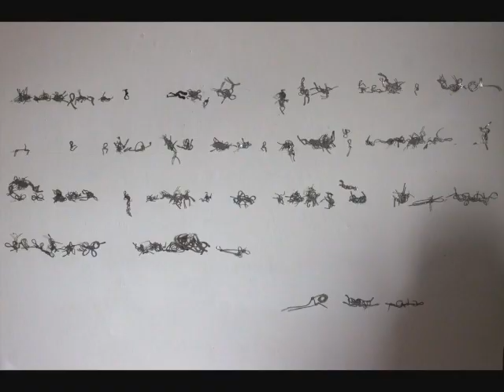Caligrafías - Marcelo Beovide - ISIDORO Espacio de Arte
Sobre la obra👇

Alambres usados. Primero es eso.
A veces los corto con una tenaza y después los dejo sobre las vías del tren. También, a veces, tengo que pegarlos con cinta aisladora para que no se caigan. Aprendí que responden según el peso de los trenes: según sean de carga o de pasajeros, les dan formas distintas.
Un tren que pasa es capaz de darle forma a un alambre. Un alambre puede reaccionar como un pequeño organismo que respira, se estira o se contrae. Yo los dejo sobre las vías a la noche y los voy a buscar cuando sale el sol, convencido de presenciar un nacimiento.

Texto de Luciana Schubmann
- sobre memoria descriptiva de el artista-

Sobre el artista👇
Marcelo es un artista autodidacta con producción fabril. Asiste con regularidad al taller de Cristina Elorriaga, en Coronel Suarez donde vive. Participó de clínicas con Diana Aisemberg, Ana Gallardo, Fernando García Delgado, también acompañado por los artista que pasaron por Isidoro Espacio de Arte y en especial Daniel Fitte.
Su obra es su territorio. Dentro de sus ultimas muestras se encuentra -Cadena de producción- obra que contaba con mil perfiles en tela expuestos en el Centro Cultural Haroldo Conti. También contó con una muestra en el Museo Mulazzi de la ciudad de Tres Arroyos, y en exposiciónes colectivas en Museo Damaso Arce, Olavarria.
En sus perfiles obreros utiliza materiales de descarte para resignificarlos. Realizó un talleres de serigrafia, grabado, xilografía y gofrado con artistas latinoamericanos.